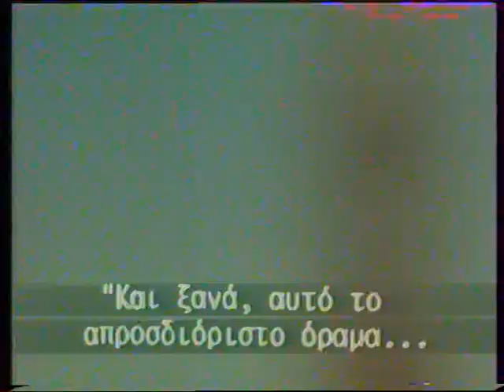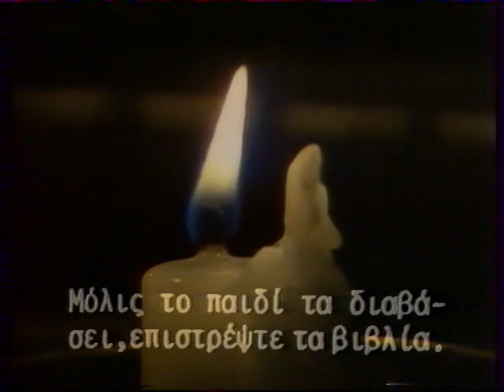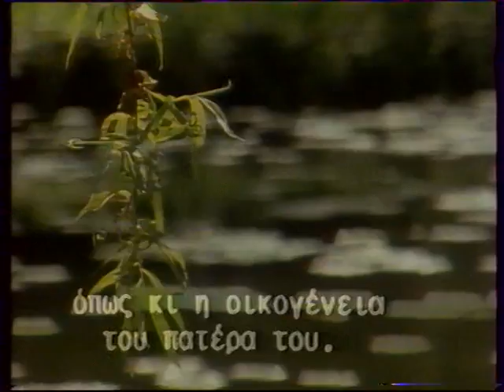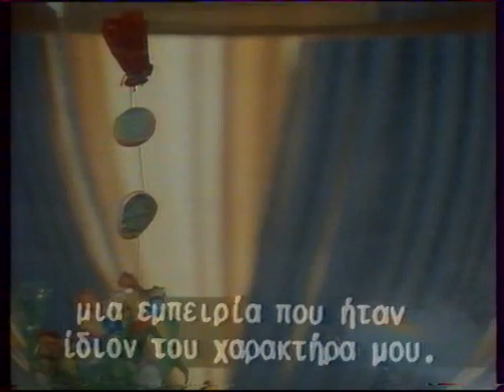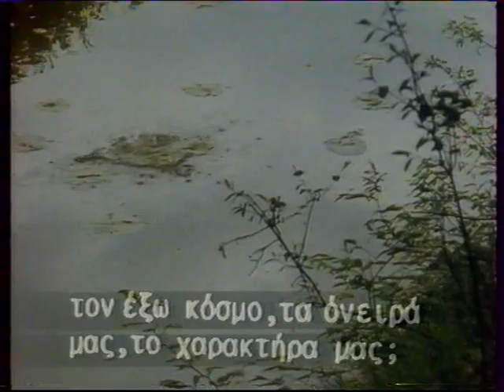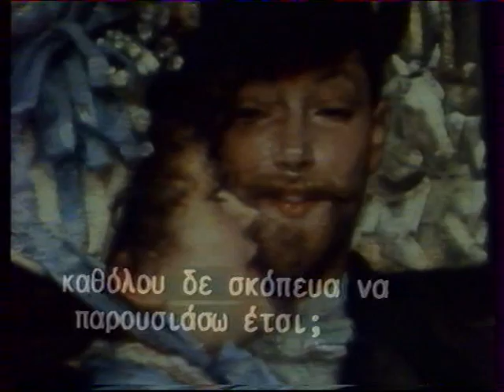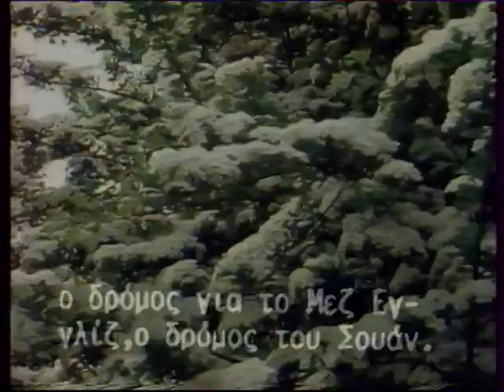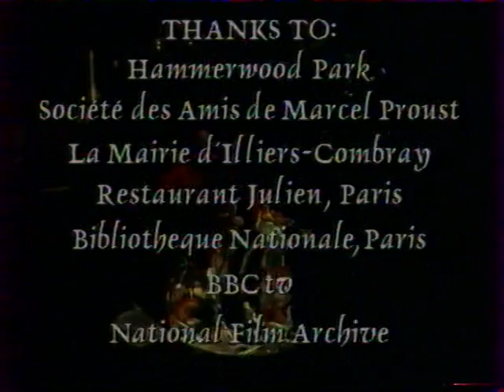Marcel Proust's 'A la recherche du temps perdu'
BBC documentary about MARCEL PROUST played by GREEK TV in 1990.This documentary is one of the ten episodes of "The Modern World: Ten Great Writers (1988)".